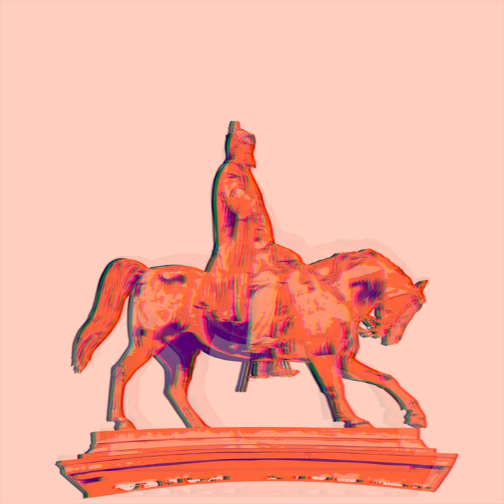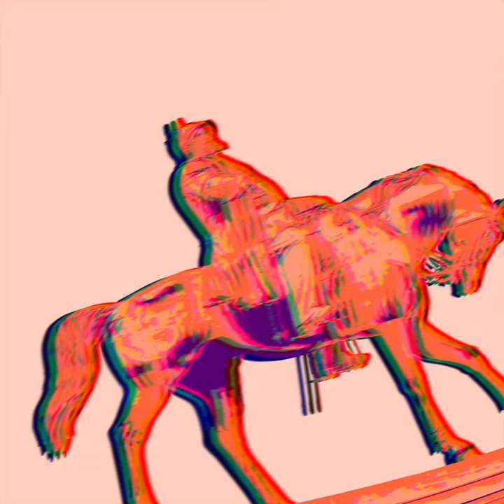Voice Of Art - Hold Me Close (feat. Bongo Entp.) - 0264